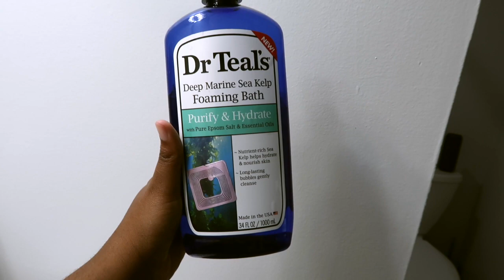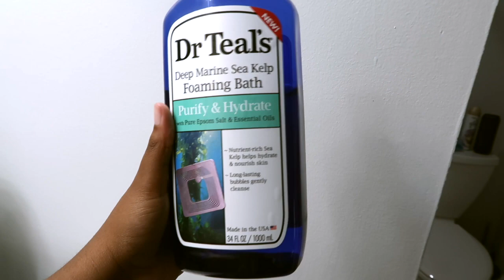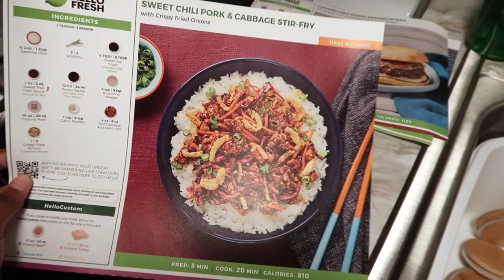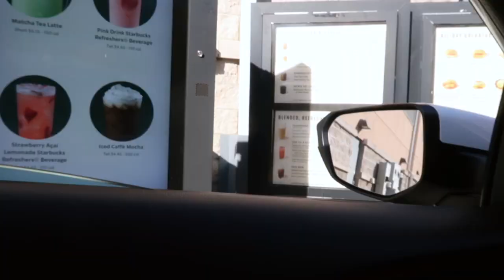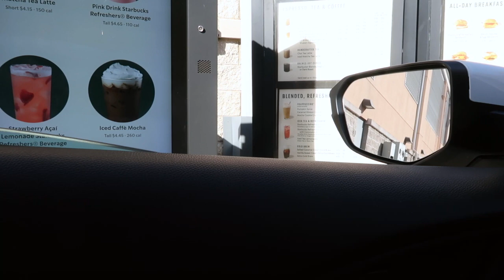Spending Time With Myself Vlog| Bubble baths, New Hair Products, Book Review and Trying Hello Fresh!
Hey Y'all! Today I am bring you all long with me for a weekend with me and all my shenanigans. 💗